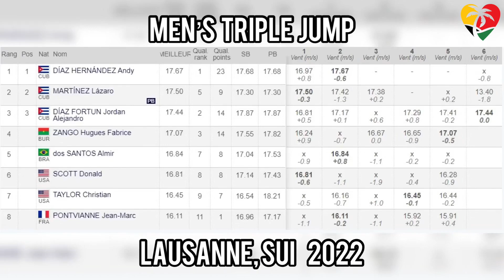Review Caribbean Athletes At Lausanne Diamond League 2022 Performances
Over this past season, Caribbean athletics fans were spoiled by record-breaking performances, new personal best, and record-breaking performances from some of the sport's biggest Caribbean stars, and for this meet, expectations were very high.